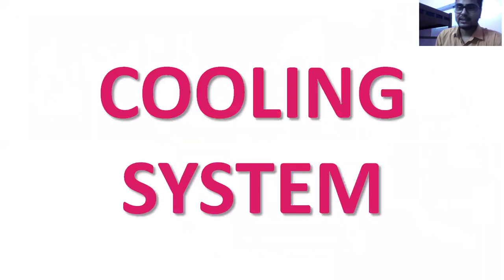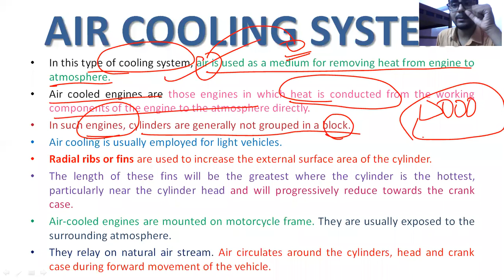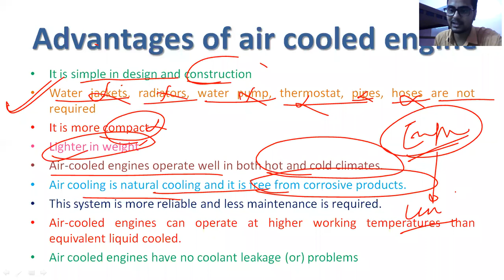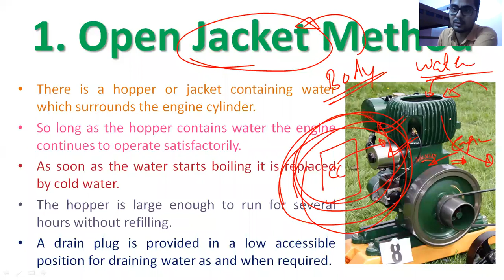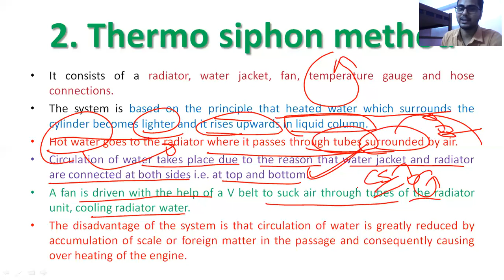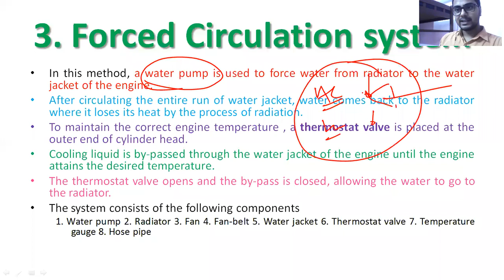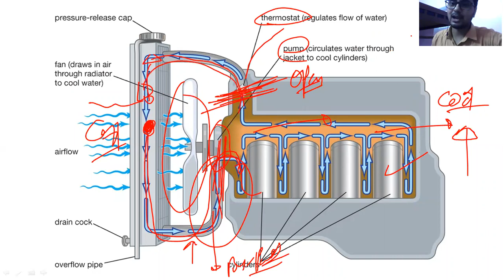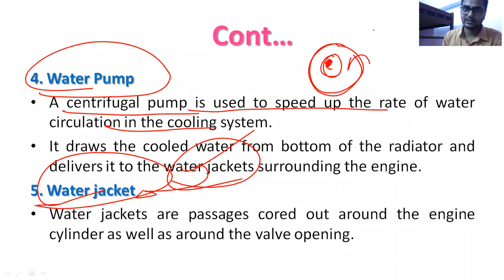Cooling System | System of IC Engine | Useful for IBPS AFO PrePG BHU JRF ICAR & BSc Agriculture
Topics covered under this lecture are mentioned below:

COOLING SYSTEM
Purpose of cooling
Methods of cooling
Air cooled system
Water cooled system
A view of fins provided on the cylinder
Advantages of air cooled engine
Disadvantages of air cooled engine
Methods of water cooling
Open jacket or hopper method
Thermo siphon method
Forced circulation method
Components of Cooling System
 Water pump
Radiator
Fan
Fan-belt
Water jacket
Thermostat valve
Temperature gauge
Hose pipe

DIFFERENT SYSTEMS OF IC ENGINE
FUEL SUPPLY SYSTEM
FUEL
Calorific value of fuel
Light Diesel Oil (L.D.O)
High speed diesel oil (HSD)
FUEL SUPPLY SYSTEM IN SPARK IGNITION ENGINE (PETROL ENGINE)
Carburetor
carburetion
Functions of carburetor
FUEL SUPPLY SYSTEM IN COMPRESSION IGNITION ENGINE (DIESEL ENGINE)
Parts of Fuel Supply System
Fuel tank
Fuel lift pump or fuel feed pump
Fuel filter
Fuel injection pump
High pressure pipe
Over flow valve
Fuel injector
LUBRICATION SYSTEM
Purpose of lubrication
Reducing frictional effect
Cooling effect
Sealing effect
Cleaning effect
Types of Lubricants
Petroleum lubricants
Engine lubrication system
The parts which require lubrication are
Types of lubricating systems
Splash system
Forced feed system
pressure lubrication system

Study of Engine Part 3
TWO STROKE CYCLE ENGINE (PETROL ENGINE)
Upward stroke of the piston (Suction + Compression)
Downward stroke (Power + Exhaust)
CLASSIFICATION OF HEAT ENGINES Based on Number of Cylinders
Single cylinder engine
Multi cylinder engine
firing order
CLASSIFICATION OF HEAT ENGINES Based on Cooling system used
Air cooled engine
Water cooled engine
COMPARISON BETWEEN TWO STROKE AND FOUR STROKE ENGINES
WORKING PRINCIPLE OF DIESEL ENGINE
Special features of diesel engine
COMPARISON OF DIESEL ENGINE WITH PETROL ENGINE
TERMINOLOGY CONNECTED WITH ENGINE POWER
Bore
stroke
Stroke-bore ratio
Piston displacement
swept volume
Top dead centre
TDC
BDC
Bottom dead centre
Scavenging
Compression ratio
clearance volume
Power
horse power hp
Indicated horse power (IHP)
cross sectional area of piston
Indicated power (IP)
Brake horse power (BHP)
Brake power (BP)
Mechanical efficiency (ηmech)
Belt horse power
Power take-off horse power (PTO HP)
PTO
Drawbar horse power (DBHP)
Frictional horse power (FHP)
Torque
what is Torque
numerical on engine
numerical on IC engine

Study of Engine Part 2
CONSTRUCTION OF AN IC ENGINE
CLASSIFICATION OF HEAT ENGINES Based on ignition of fuel
Spark ignition engine (Carburetor type engines)
Compression ignition engine (Injector type engines)
Spark & Compression ignition engine
constant volume combustion (C.V.C.)
constant pressure combustion (CP.C.)
CLASSIFICATION OF HEAT ENGINES Based on Working Cycle
Four stroke cycle engine
Two stroke cycle engine
WORKING PRINCIPLE OF I.C. ENGINE(FOUR/TWO STROKE CYCLE ENGINE)
FOUR STROKE CYCLE ENGINE (DIESEL/PETROL ENGINE)
Suction stroke
Compression stroke
Power stroke
Exhaust stroke

Study of Engine
Heat Engine
CLASSIFICATION OF HEAT ENGINES Based on combustion of fuel
External combustion engine (EC Engine)
Internal combustion engine (IC Engine)
boiler
cylinder
steam engine
thermal efficiency of external combustion
spark plug
injector
petrol engine
diesel engine
gas engine
constant pressure combustion (C.P.C.)
CLASSIFICATION OF HEAT ENGINES Based on fuel used
ENGINE COMPONENTS
combustion chamber
Cylinder block
Cylinder head
water jackets
water cooling jackets
Cylinder liner or sleeve
Piston
connecting rod
piston pin
crankshaft
Head (Crown) of piston
Skirt
Piston ring
Compression ring
Oil ring
functions of the piston ring
Compression ring
Oil ring
wrist pin
small end
big end
Connecting rod
converts the reciprocating motion of the piston into rotary motion
main shaft of an engine
Crankshaft
counter weights
main journal
rod/crank journal
Flywheel
Crankcase
Camshaft
camshaft is exactly half the speed of the crankshaft
Camshaft operates the ignition timing mechanism, lubricating oil pump and fuel pump.
Timing gear
Camshaft gear is bigger in size than that of the crankshaft gear
half time gear
Inlet manifold
Exhaust manifold
The different parts of piston and engine parts along with their position in the engine
Different parts of the engine

bsc agriculture
bsc agriculture third semester
bsc ag
bsc agri
bsc ag second year first semester
free agriculture live classes
agritube
agri tube
agritube india
agri tube India
free live classes
free agriculture classes
free online agriculture classes
free agri coaching
free agriculture classes
free agriculture class
coaching for agriculture
msc agriculture
agri culture
prepg
icar
bhu
jrf
plant science
msc entrance
agriculture
ag
agri
horticulture
horti
engg
ag engg
agri engg
agriculture engineering
agricultural engineering
engineering